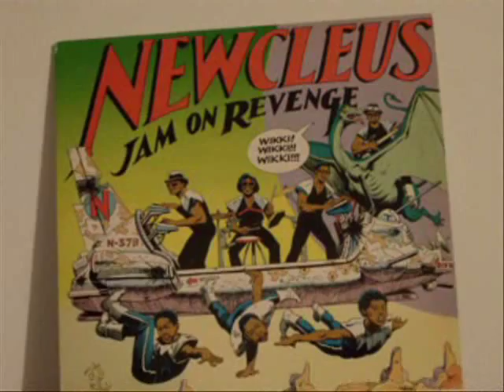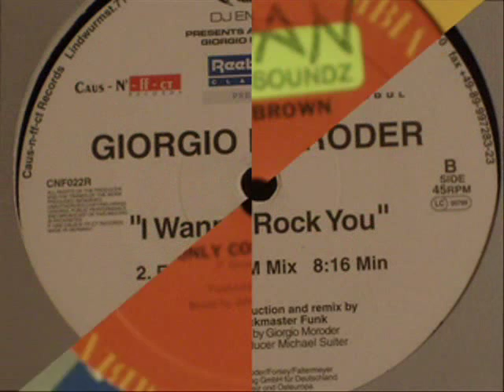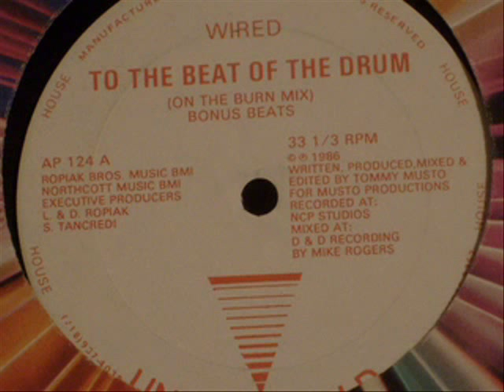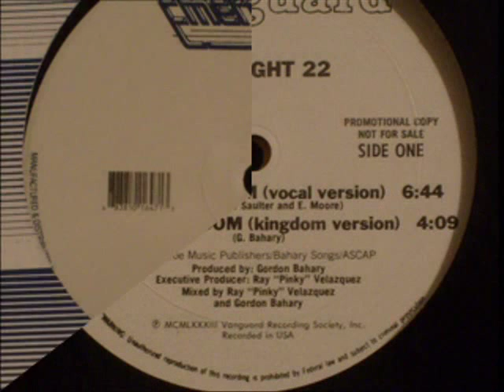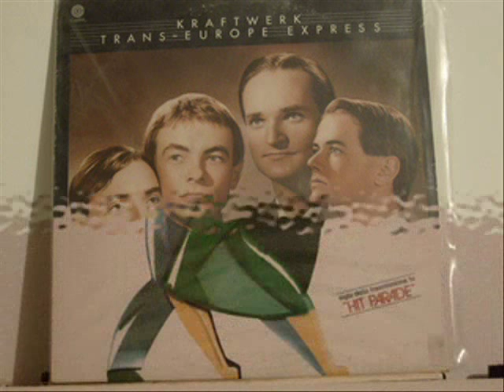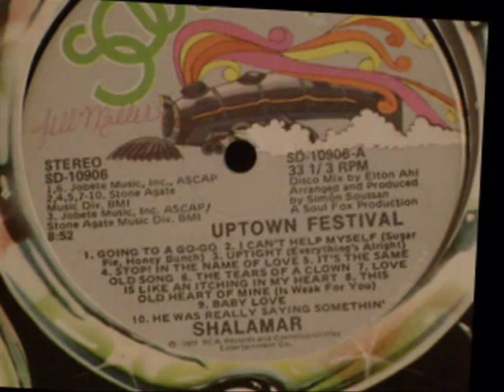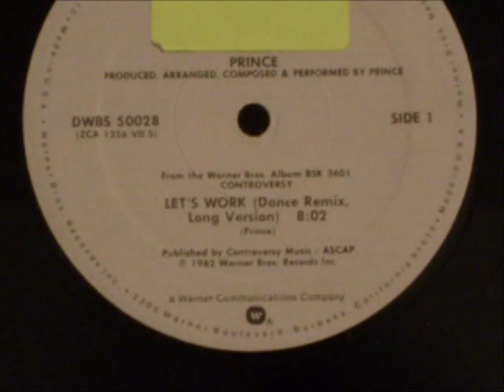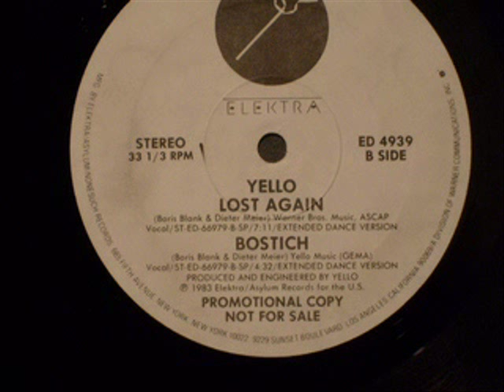Dj: Isfan - Chicago Old School Classics pt.2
One of my old mixtapes cut up into parts with pics of vinyl. (check out the mash-up of Ralphi Rosario's two cuts starting at 2:39 of "In the night" & "I want you" before they were called "mash-ups") i did this mix over 15 years ago. you can DL it from djisfan dot com. Thanks 4 checking it out.